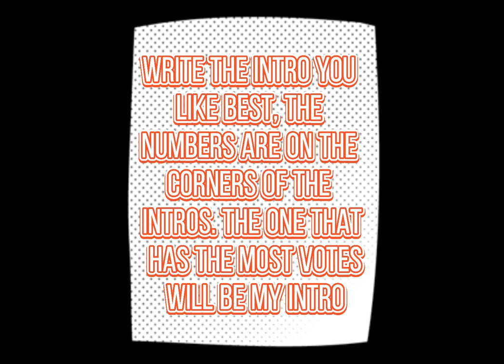Help me pick what intro I should put. (Read description)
On each intro their is a number, and if you like one of them then put the number in the comments. The one that has the most votes will be my intro